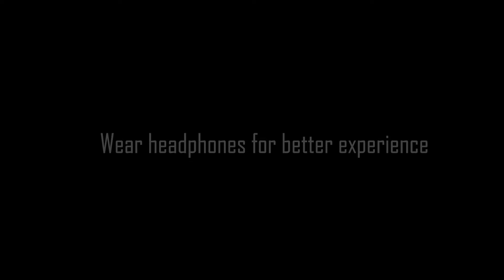Smells Like Teen Spirit//Montage//PubgM Kr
Song- Smells Like Drill Spirit - Pop Smoke, Nirvana, (Prod.Saint Cardona) (Lyrics)